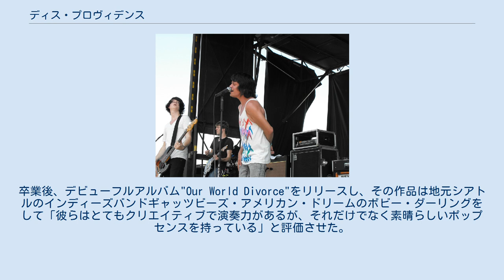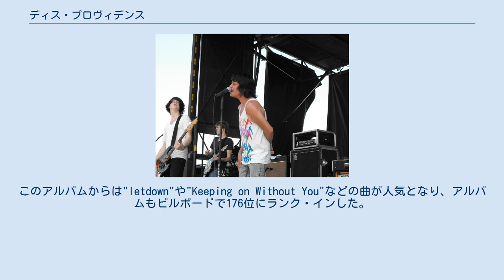ディス・プロヴィデンス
クリスチャン・バンド
ディス・プロヴィデンス (This Providence) は、アメリカ合衆国ワシントン州シアトル出身のロックバンド。
 2003年に結成した。
高校在学中から地元でプレイして強力なファンを獲得するとともに、レーベルからの注目も集めた。
卒業後、デビューフルアルバム"Our World Divorce"をリリースし、その作品は地元シアトルのインディーズバンドギャッツビーズ・アメリカン・ドリームのボビー・ダーリングをして「彼らはとてもクリエイティブで演奏力があるが、それだけでなく素晴らしいポップセンスを持っている」と評価させた。
 2006年にフュエルド・バイ・ラーメンに移籍し、セルフ・タイトル・アルバム、"This Providence"をリリースした。
その後は数回のメンバーチェンジを経ながら様々なバンドとツアーし、一時期は5人構成となってダニエルがヴォーカルに専念していた時期もあった。
2007年には"My Beautiful Rescue"のビデオ・クリップが作成され、ミュージック・フェスティバルのバンブーズルにも参加した。
 2008年にはEP"Bright Light"を発表。
その後はザ・キャブの"Why So Serious?"ツアー等をサポートした。
 2009年には3枚目となる"Who Are You Now?"をリリース。
このアルバムからは"letdown"や"Keeping on Without You"などの曲が人気となり、アルバムもビルボードで176位にランク・インした。